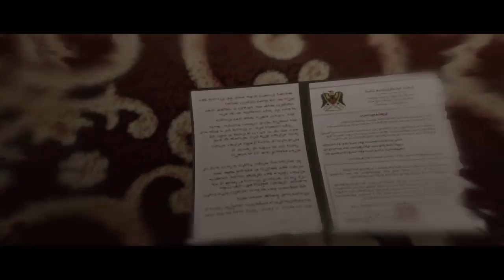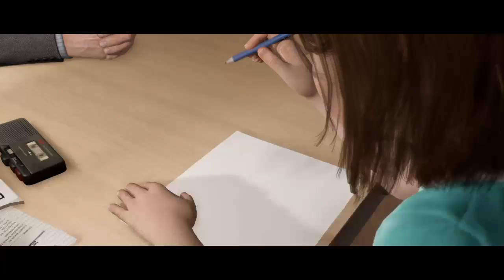[7/18 7PM PST] Juju Plays Beyond Two Souls (no commentary/badly)